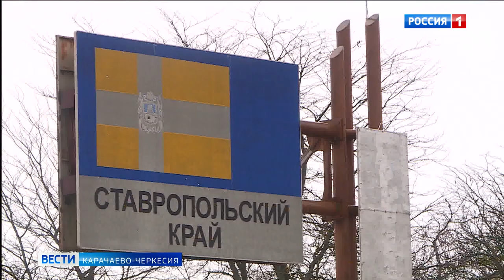ФК "Нарт" занял второе место во Всероссийских соревнованиях среди мужчин 3 дивизион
Они подарили красивую яркую игру болельщикам, а московские судьи признали лучшим бомбардиром, лучшим игроком и лучшим вратарем страны третьего дивизиона членов их команда. Весь 2023 год футболисты Карачаево-Черкесского клуба "Нарт" показывали и доказывали своё мастерство и превосходство, выиграв матчей в начале сезона в зоне ЮФО-СКФО, а затем и на всероссийском уровне. Так, обновлённая футбольная команда из Черкесска вернулась из Сочи, где стала вице-чемпионом финального этапа соревнования России среди мужчин. Победителей с песнями, танцами и различными угощениями встречали на границе Ногайского района и Ставропольского края